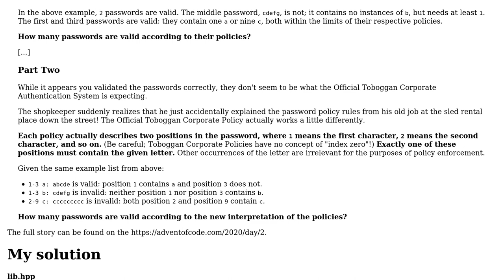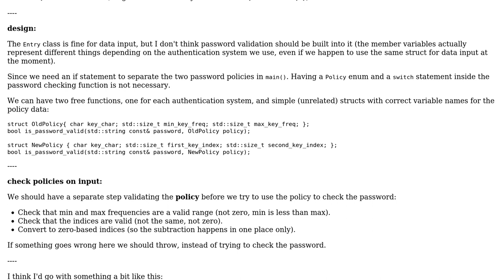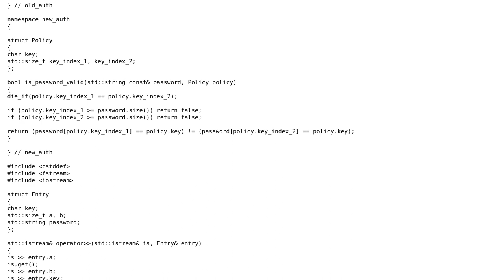Code Review: Advent of Code 2020 - Day 2: validating passwords (C++ version)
With thanks & praise to God, and with thanks to the many people who have made this project possible! | Content (except music & images) licensed under CC BY-SA | Music | Images & others | With thanks to user user673679 user L. F. and the Stack Exchange Network Trademarks are property of their respective owners. You are responsible for your own actions.